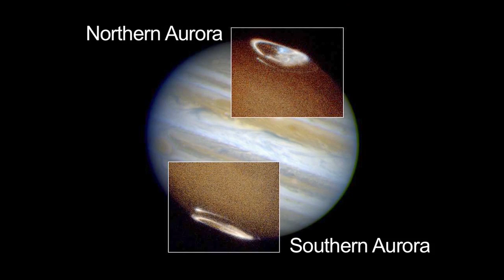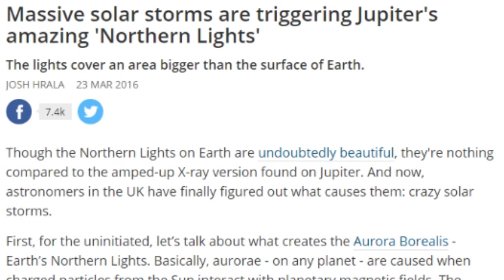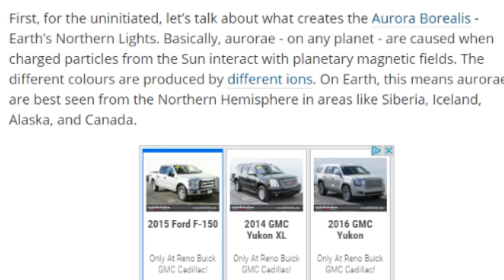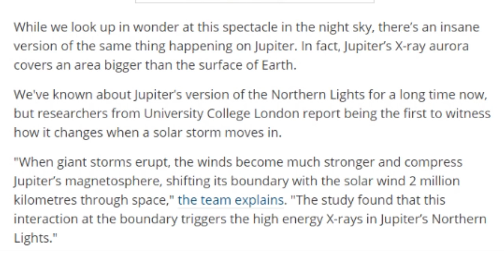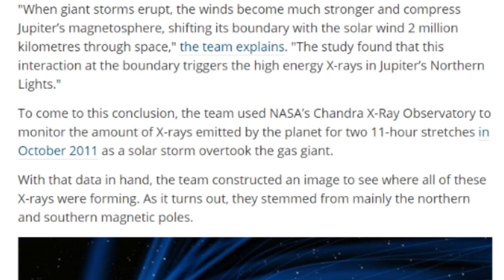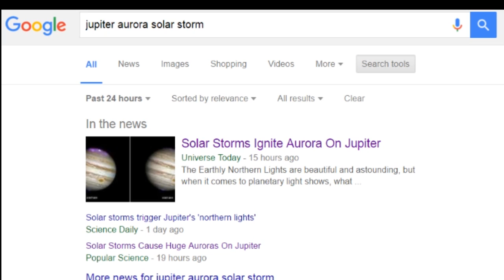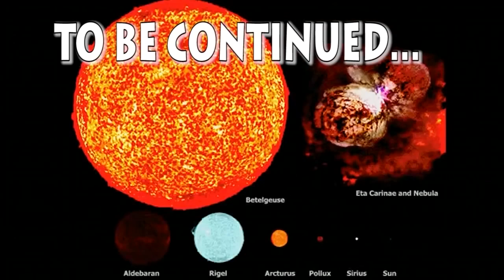The Sun is lighting up Jupiter like a Candle,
We've got some smarty pants phD Professional Astronomers that have figured out what causes Auroras on Jupiter. Uh . Um. Yeah. I don't want to spoil it for you. So either read the article or watch the video if you want to know the mystery that had apparently been pestering science for a while.

It's like WTF man?

Solar Activity is not low.
Filaments and shit.
C;mon, let's calm it all down.
Everything is going to be good.

So Jupiter is cool.
And has Auroras. And has tons of moons.
and water on the moons. or in the moons I should say.
Oh and do you like Methane? I think it's got a lot of that also.

T

From the Science Alert Article.

"Massive solar storms are triggering Jupiter's amazing 'Northern Lights'
The lights cover an area bigger than the surface of Earth.
Though the Northern Lights on Earth are undoubtedly beautiful, they're nothing compared to the amped-up X-ray version found on Jupiter. And now, astronomers in the UK have finally figured out what causes them: crazy solar storms.

First, for the uninitiated, let’s talk about what creates the Aurora Borealis - Earth’s Northern Lights. Basically, aurorae - on any planet - are caused when charged particles from the Sun interact with planetary magnetic fields. The different colours are produced by different ions. On Earth, this means aurorae are best seen from the Northern Hemisphere in areas like Siberia, Iceland, Alaska, and Canada.
While we look up in wonder at this spectacle in the night sky, there’s an insane version of the same thing happening on Jupiter. In fact, Jupiter’s X-ray aurora covers an area bigger than the surface of Earth.

We've known about Jupiter’s version of the Northern Lights for a long time now, but researchers from University College London report being the first to witness how it changes when a solar storm moves in.

"When giant storms erupt, the winds become much stronger and compress Jupiter’s magnetosphere, shifting its boundary with the solar wind 2 million kilometres through space," the team explains. "The study found that this interaction at the boundary triggers the high energy X-rays in Jupiter’s Northern Lights."

To come to this conclusion, the team used NASA’s Chandra X-Ray Observatory to monitor the amount of X-rays emitted by the planet for two 11-hour stretches in October 2011 as a solar storm overtook the gas giant.

With that data in hand, the team constructed an image to see where all of these X-rays were forming. As it turns out, they stemmed from mainly the northern and southern magnetic poles.